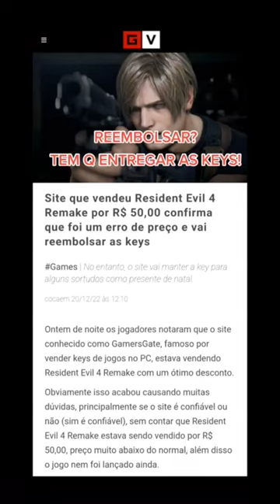Resident Evil 4 REMAKE foi vendido por R$50 no GamersGate.